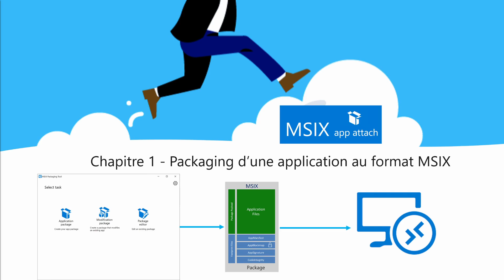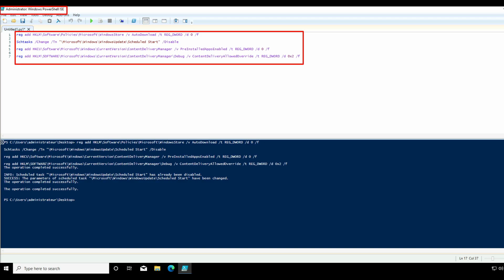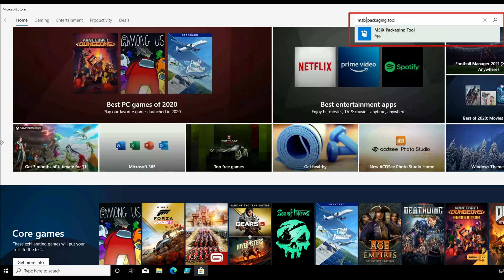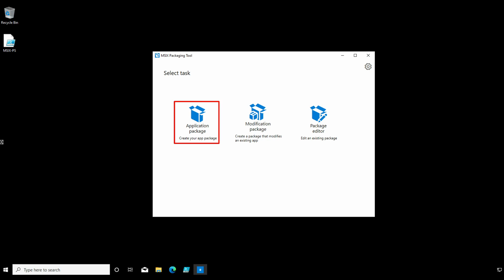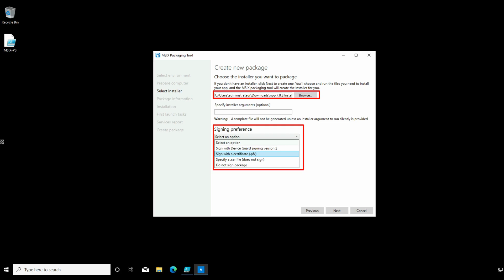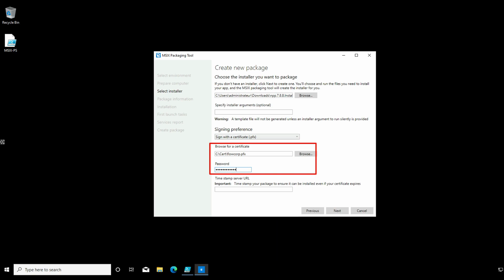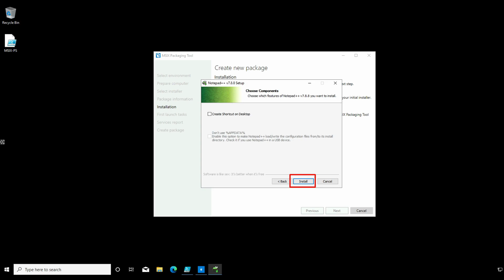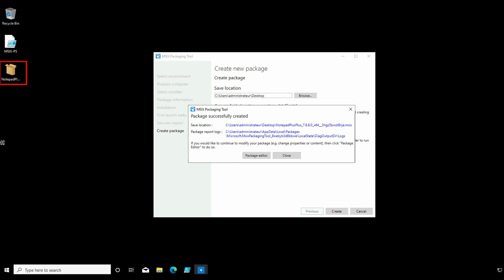A la découverte de MSIX App Attach - CHAPITRE 1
Dans cette série en 3 épisodes 🎞, nous vous apprenons à créer un package MSIX à partir d'une application de bureau et configurer l'attachement dynamique sur un pool d'hôtes de session Windows Virtual Desktop.

📍Au programme dans cette vidéo :
- Préparation de l'image Windows
- Installation de l'outil de packaging MSIX
- Empaquetage MSIX d'une application de bureau

N'oubliez pas le petit pouce en haut après le visionnage et en cas de questions, nous vous répondons dans les commentaires!